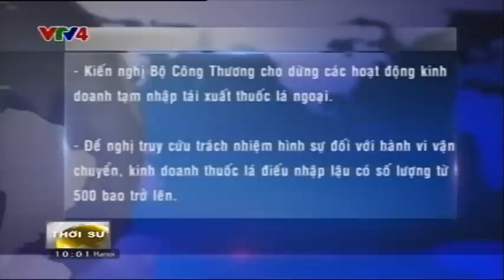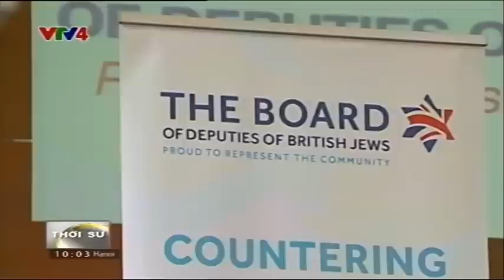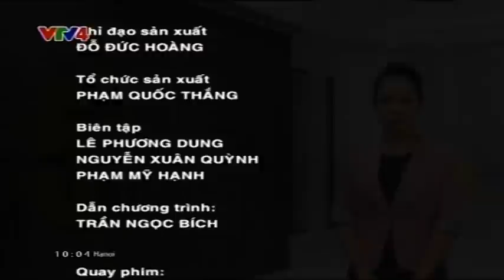Bản tin thời sự Tiếng Việt 10h - 19/01/2015